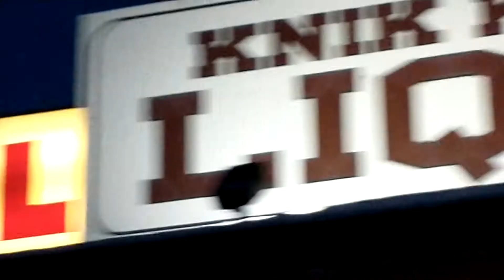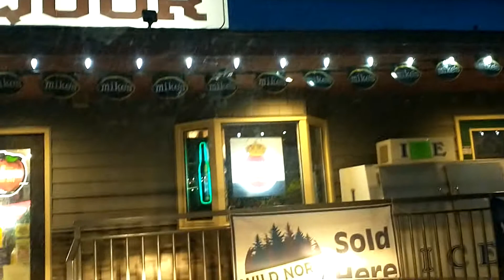Pittman road and Parks wasilla Alaska KKL